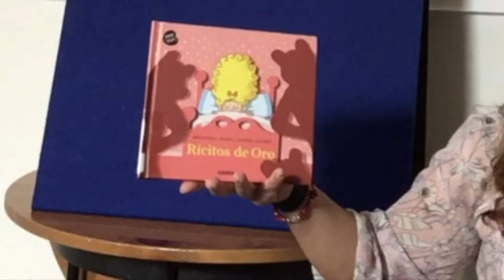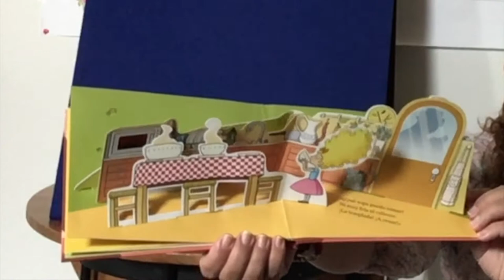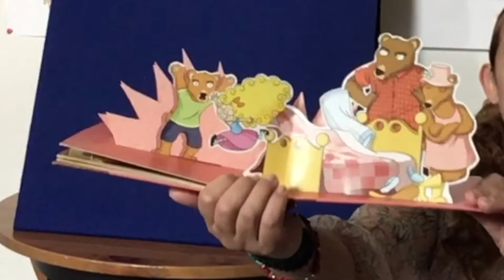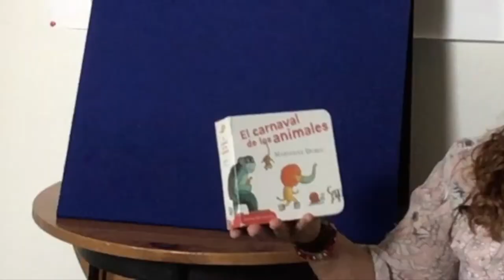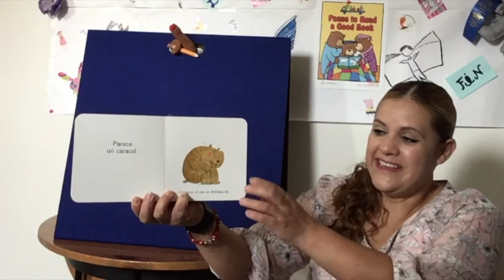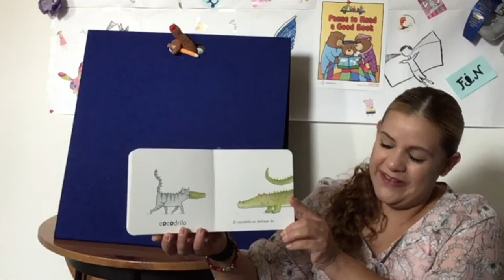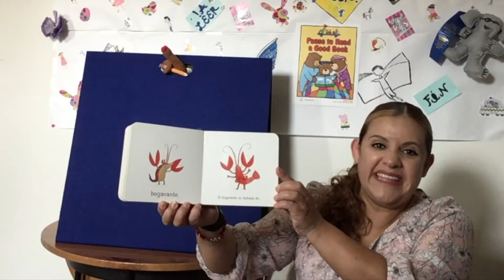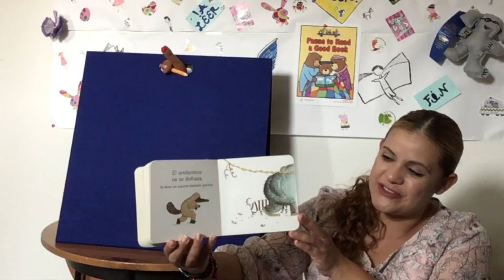Cuentos Infantiles en Español con Jeannette - Cuento Folklorico y Eric Carle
-- Cuentos Infantiles en Español con Jeannette
Folk Tale Children's Storytime in Spanish with Ms. Jeannette
Glendale Library, Arts & Culture Department, Glendale CA
Check out the featured books for free with your Glendale Library card:

"Ricitos de Oro" - por Meritxell Martí ; ilustrado por Xavier Salomó
"Goldilocks" - by Meritxell Martí ; illustrated by Xavier Salomó

En figuras de velcro:
"Oso Pardo, Oso Pardo, ¿Qué Ves Ahí?" - escrito por Bill Martin, Jr., ilustrado por Eric Carle
"Brown Bear, Brown Bear, What Do You See?" - written by Bill Martin, Jr., illustrated by Eric Carle

"El Carnaval de Los Animales" - por Marianne Dubuc
"Animal Masquerade" by Marianne Dubuc

Beloved Children’s Author Eric Carle Passes
Eric Carle, the author of the children’s classic The Very Hungry Caterpillar, passed away on May 23. Carle was 91. The author of over 70 books for kids, Carle’s career didn’t start until he was nearly 40. His first book was the 1967 classic Brown Bear, Brown Bear, What Do You See? by his friend Bill Martin Jr. Eric Carle’s art is distinctive and instantly recognizable. His artwork is created in collage technique, using hand-painted papers, which he cuts and layers to form bright and cheerful images.

We have reopened Glendale Central Library, Brand Library & Art Center, and Montrose Library for limited in-person services.